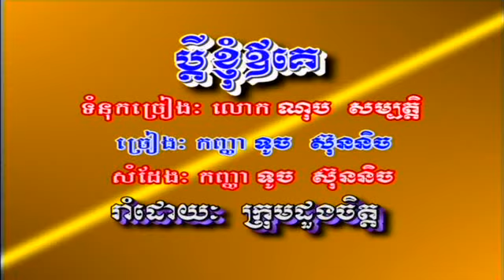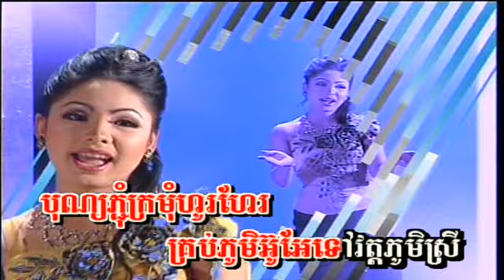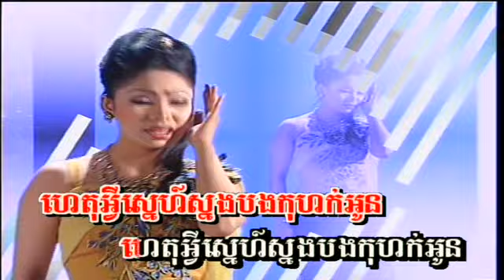PreahChanPenhVong Vol 7-3 Pdey Knhom Ov Ke | ប្ដីខ្ញុំឪគេ -Touch SreyNich.mp4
Khmer song from Preah Chan Penh Vong Production Karaoke DVD Vol #7 Track #3.